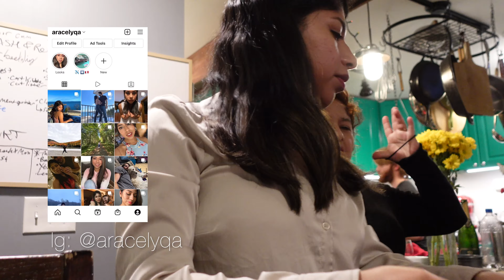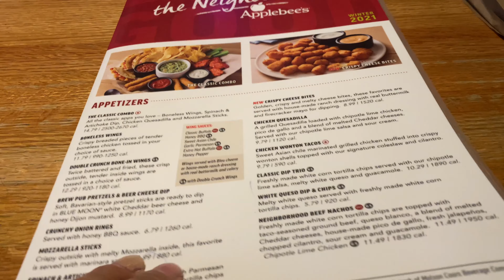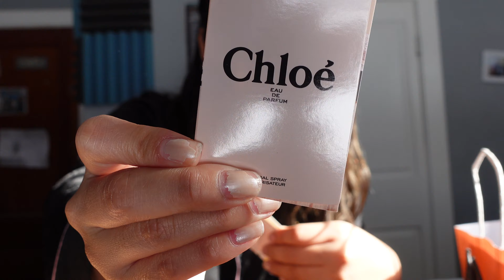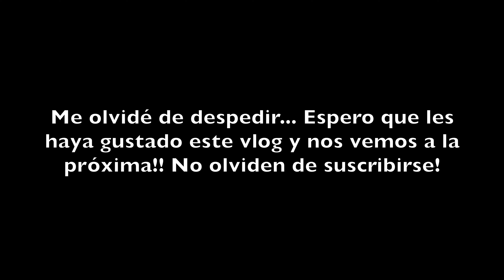DIAS CONMIGO✨| Haul random🛍Invierno 2022 ❄️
Hola a todos cómo están? 🤗
Hoy les traigo este video con varios clips de mis dias. Celebré Año Nuevo al lado de mis amigos míentras Austin trabajaba, en nuestro dia libre nos fuimos de compras a la ciudad (Austin me ayudó a conseguir varias cosas), compras online y abro todos mis regalos y compras en cámara!